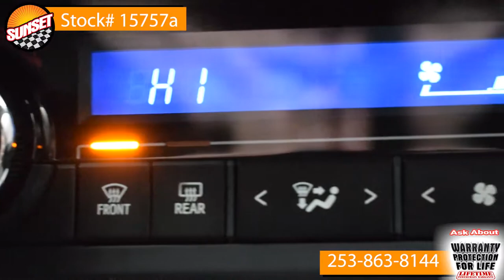- Sunset Chevrolet in Sumner Washington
Stock# 15757A 2014 Blue Toyota Corolla